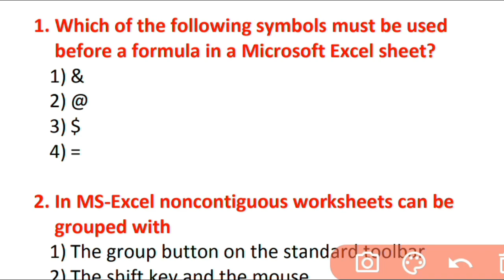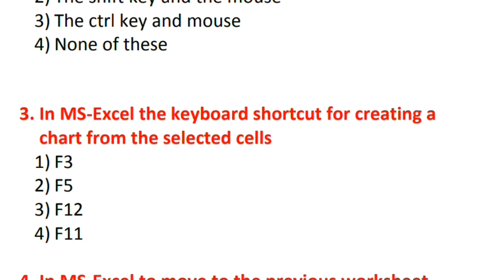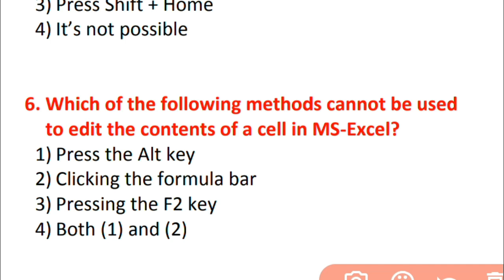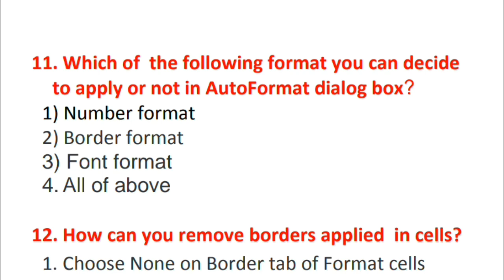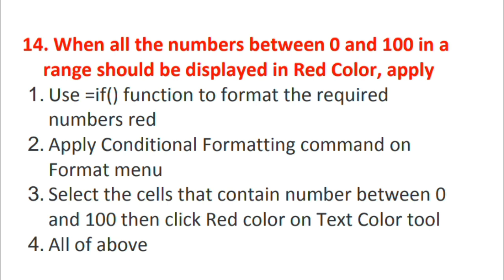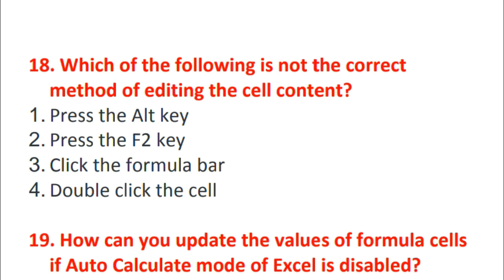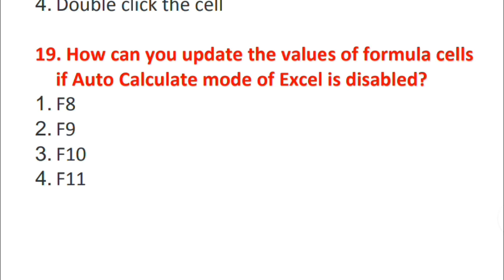MSEXCEL, CLASS - 2, JOA IT 939 !! 20 IMPORTANT QUESTIONS FOR POST CODE 939 !!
Books
Computer

Indian GK

HIMACHAL PRADESH STAFF SELECTION COMMISSION POST CODE 939 JOA IT,  20 IMPORTANT QUESTIONS OF COMPUTER

0:00 Introduction
0:34 In MS-Excel noncontiguous worksheets can be grouped with 1 The group button on the standard toolbar 2 The shift key and the mouse 3 The ctrl key and mouse 4 None of these
0:55 In MS-Excel the keyboard shortcut for creating a chart from the selected cells 1 F3 2 F5 3 F12 4 F11
1:15 In MS-Excel to move to the previous worksheet, press 1 Alt + PgUp 2 Ctrl + PgUp 3 Ctrl + PgDn 4 Shift + Tab
1:45 Which of the following methods cannot be used to edit the contents of a cell in MS-Excel? 1 Press the Alt key
2:19 In MS-Excel which command do you use to enter the current date in a cell? 1 Ctrl + Shift +
2:35 In MS-Excel to activate the previous cell in a preselected range, press 1 Alt key 2 Tab key 3 Enter key 4 None of these
3:32 How can you remove borders applied in cells? 1. Choose None on Border tab of Format cells 2. Open the list on Border tool in Format Cell
3:50 You can set Page Border in Excel from 1. From Border tab in Format Cells dialog box 2. From Border tool in Formatting toolbar 3.From Line Style tool in Drawing toolbar 4. You cannot set page border in Excel
4:45 Tab Scroll buttons are place on Excel screen 1. Towards the bottom right corner 2. Towards the bottom left corner 3. Towards the top right corner 4. Towards the top left corner
5:22 Each excel file is a workbook that contains different sheets. Which of the following cannot be a sheet in workbook? 1. Work sheet 2. Chart sheet 3. Macro sheet 4. Data sheet
5:37 Which of the following is not the correct method of editing the cell content? 1. Press the Alt key 2. Press the F2 key 3. Click the formula bar 4. Double click the cell
5:53 How can you update the values of formula cells if Auto Calculate mode of Excel is disabled? 1. F8 2. F9 3. F10 4. F11